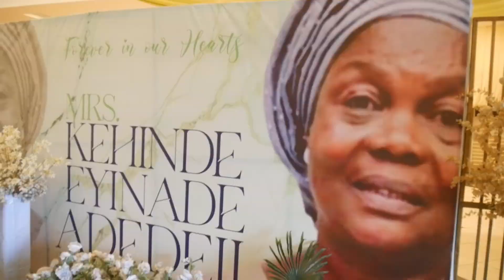DARE ANOTHER ONE live on stage at final Burial Mrs Kehinde Adedeji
DARE NUMBER ONE live on stage at final Burial Mrs Kehinde Adedeji
Latest 2024 Nigerian Entertainment, Nigerian Music, Naija Songs
Yoruba Music, Trending Video, Latest 2024 Nigerian Music